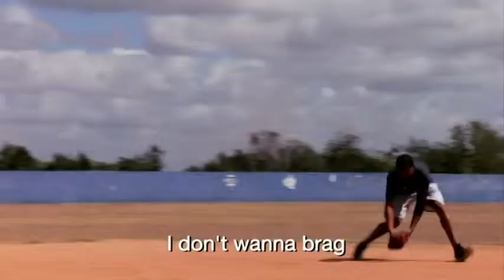Ballplayer: Pelotero - Theatrical Release Trailer - 2011 Movie - USA - Dominican Republic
Two top baseball prospects in the Dominican Republic face fierce competition and corruption as they chase their big league dreams.